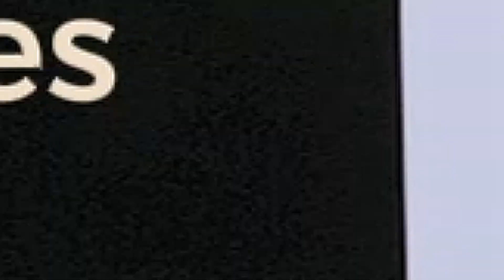Fingerprint Door Lock Arpha D601--Official Promo Video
🔒 5 Ways to Unlock: Arpha smart door lock could be unlocked via APP Access, Fingerprint Touch ID, Keypad Code, Traditional Key Unlock. Never get locked out again with multiple secure ways to access your home.

📱APP Control: The keyless entry door lock boasts an intuitive APP control, offering you the convenience of access management, user code editing, and tracking entry records from your smartphone. (ASIN: B09YHFG933) Arpha Gateway required for remote control this keyless entry door lock.

👆Self-Learning AI: Your Finger is Your Key! Fingerprint door lock recognition gets more precise with every touch, so you don't have to try agian and again to get in. Never be awkward or upset at unlocking the door.

🏃‍♂️ Auto Lock: No more worries about leaving your door unlocked. The electronic deadbolt features an auto-lock function, ensuring your home remains secure even when you forget to lock it manually.

✅Anti-Peeping Password: Our electronic keypad deadbolt is equipped with an anti-peeping password function, providing enhanced security by masking your access code, deterring potential intruders. the door lock provides virtual password unlocking function. Users could enter 6～10 fixed password + 12～8 virtual password to unlock.

🔐Easy Installation: Electronic door lock could easily be installed in few minutes with a screwdriver. Keyless entry door lock is suitable for backset scale range of 2-3/8 inches (60mm) and 2-3/4 inches (70mm), with door thickness ranging from 1-3/8 inches to 2-1/8 inches (35mm-55mm).
💪Durability: The door lock is made of zinc alloy, which is stronger and more durable than aluminum alloy. Crafted to withstand the elements, this keypad lock is rated IP54 waterproof, making it a robust choice for both indoor and outdoor installations.

🛠️Easy to installOur door locks fit most doors - simple DIY installation. Easy to Follow HowTo Installation Guide. Quickly replace the handle, knob or deadbolt of your existing door lock set with just a screwdriver. No extra drilling needed.

Arpha 100 Code Fingerprint Smart Door Lock on Amazon